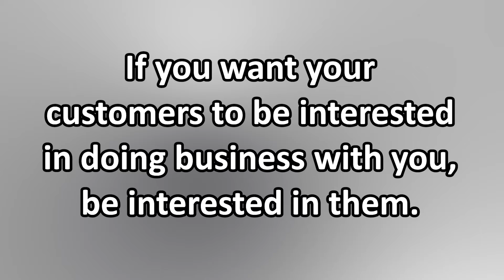The Surprising Way to Instantly Become More Interesting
Be More Interesting by Showing More Interest

When I was a teenager, Johnny Carson hosted The Tonight Show. I found him to be more than entertaining. I found him to be interesting. It didn’t take long for me to realize that what made him interesting was that he was truly interested in his guests. He not only asked great questions, he listened to his guests and seemed to always have the perfect comment that led to a better conversation, not just an interview with questions and answers.

I took this idea to heart – being interesting by showing more interest – when I was dating. I would ask lots of questions to get to know my date. They did most of the talking, yet they still said that I was a great conversationalist. The same idea applies to business. If you want your customers to be interested in doing business with you, be interested in them.

Thinking about this idea, I put together a list of seven ways to show interest in your customers:

1. Ask questions. Let the customer do most of the talking. Good questions lead to good answers.

2. Listen to the answers. Actively listen and pay attention to what your customer says. Take notes, if necessary. Show you’re engaged.

3. Respond appropriately. If you want to elevate the conversation, don’t just listen to the answer, make a comment that shows you understand your customer’s answers.

4. Ask extra questions. Sometimes, the most appropriate response isn’t a comment but an extra question – or two or three. The goal is to understand what the customer is saying. Sometimes, they say one thing and mean something different. Miscommunication can cause problems that make it hard to win back the customer’s confidence in you.

5. Make it personal. Don’t just ask questions about their business. Get to know them – at least a little bit – on a personal level.

6. Make the customer feel exclusive. Some people have an amazing ability to make you feel like you are their most important customer. You don’t have to go to that extreme but find things to say to make the customer feel connected to you and your company.

7. Recap the conversation. Summarizing the conversation lets the customer know you understand. I like to use the example of a server at a restaurant repeating the order just to ensure they didn’t misunderstand.

The current host of The Tonight Show is Jimmy Fallon. Like Carson, Fallon is an interesting host because he is an interested host. In addition, he is a master at tip No. 6, which is to make the customer feel exclusive. His enthusiasm can make a guest feel as if they are the most important interview on the show. So, if you want customers to be more interested in you, your company, and your products, first be interested in them.

Chapters:

[00:00] Introduction: The Key to Being More Interesting
[01:02] Johnny Carson’s Secret to Interesting Conversations
[02:30] Why Being Interested in Others Makes You More Engaging
[03:45] Applying Interest in Business: How It Works with Customers
[05:10] Seven Ways to Show Interest in Your Customers
[06:00] Tip #1: Ask Questions to Engage Your Customers
[06:45] Tip #2: Active Listening and Its Importance
[07:30] Tip #3: Respond Appropriately to Elevate Conversations
[08:15] Tip #4: Ask Extra Questions for Deeper Understanding
[09:00] Tip #5: Make It Personal to Build Stronger Connections
[09:45] Tip #6: Make the Customer Feel Exclusive
[10:30] Tip #7: Recap the Conversation to Confirm Understanding
[11:15] Conclusion: The Power of Interest in Business Success